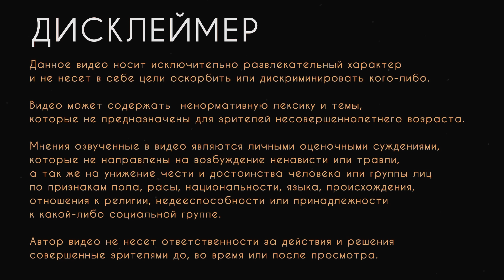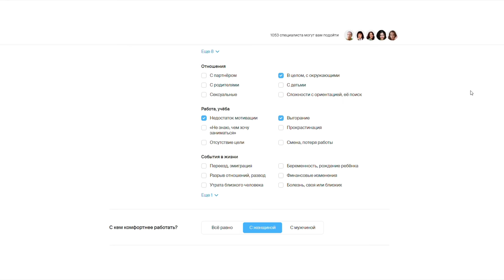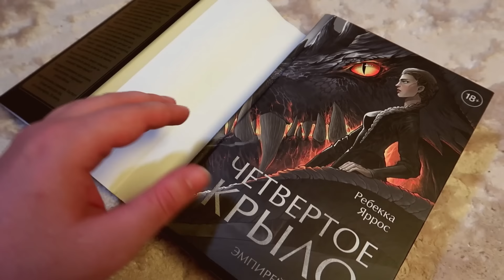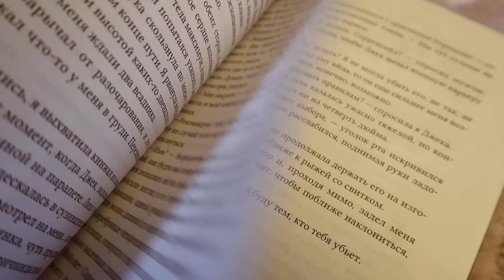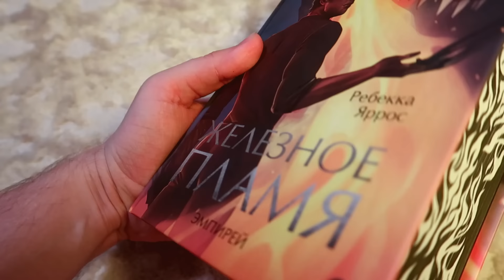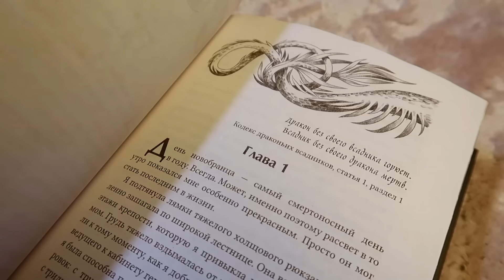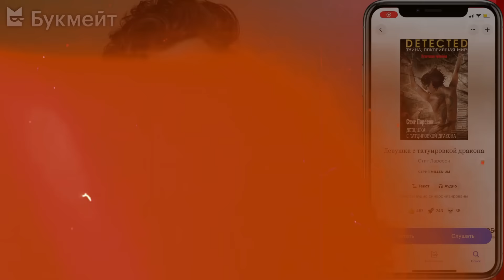«ЧЕТВЕРТОЕ КРЫЛО» — ПУСТЫШКА ИЗ ТИК ТОКА 🤬🔥 А ПОЧЕМУ ВСЁ ТАК? (а хотелось бы иначе)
Действует для всех новых пользователей из РФ. Активируйте до 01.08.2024

ТАЙМКОДЫ:

00:00 — спонсорская пауза
00:19 — дисклеймер
00:25 — начало видео
01:05 — спонсорская пауза
02:44 — откуда появилось «Четвертое крыло»?
04:17 — кто такая Ребекка Яррос?
05:20 — о чем книга «Четвертое крыло»?
07:16 — сколько страниц в этой книге?
08:12 — про оформление книги
11:36 — что мне понравилось
14:11 — спонсорская пауза
16:26 — что мне не понравилось
26:36 — краткий пересказ сюжета «Четвертого крыла»
40:56 — мое мнение со спойлерами
57:17 — а вот и цитаты из книги подъехали
59:57 — советую ли я эту книгу?
01:02:56 — прощаюсь с вами!

Если вы хотите поддержать меня монетой, то вы можете задонатить мне на (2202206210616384), спасибо!

Музыка из видео:

Ruelle — War Of Hearts (Slowed and reverb)